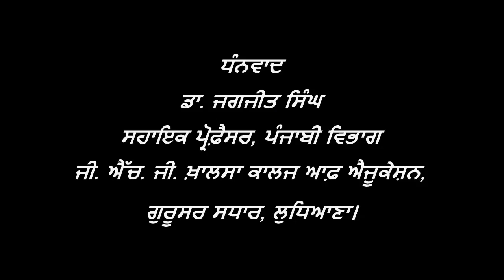ਭਾਸ਼ਣ ਪ੍ਰਤੀਯੋਗਤਾ ਮਈ 2021ਵਿੱਚ ਭਾਗ ਲੈਣ ਲਈ ਨਿਯਮ | GHG KHALSA COLLEGE OF EDUCATION GURUSAR SADHAR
You can Speak in Punjabi, English or Hindi Language in Declamation Competition